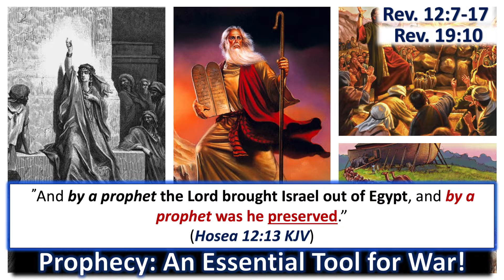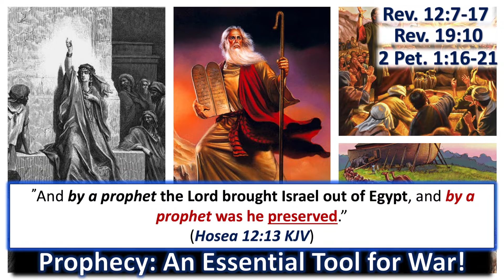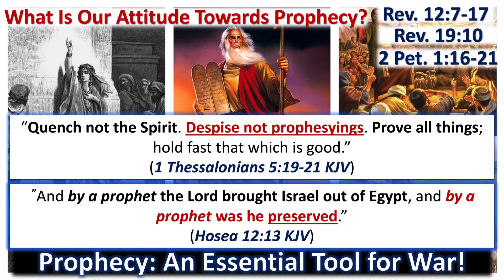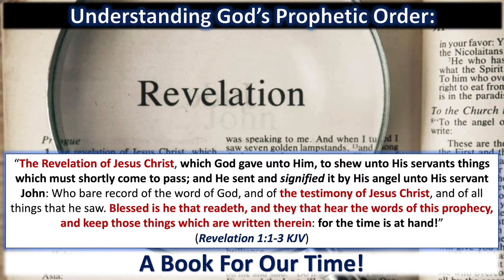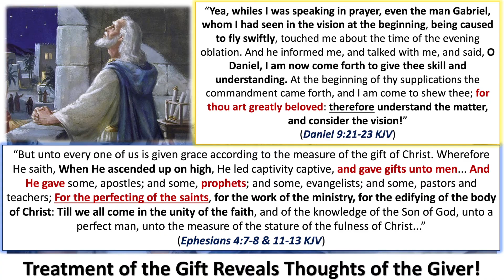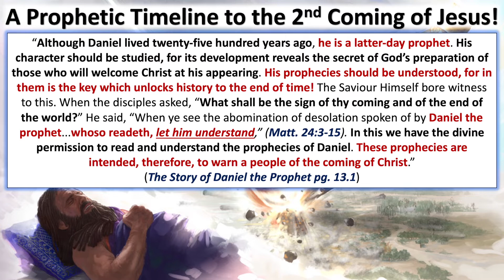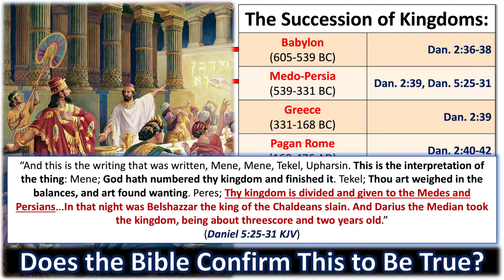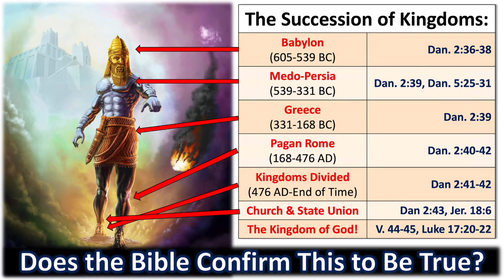Kingdoms of Prophecy!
"Ministers should present the sure word of prophecy as the foundation of the faith of Seventh-day Adventists. The prophecies of Daniel and the Revelation should be carefully studied, and in connection with them the words, “Behold the Lamb of God, which taketh away the sin of the world.”

-Evangelism pg. 196.2